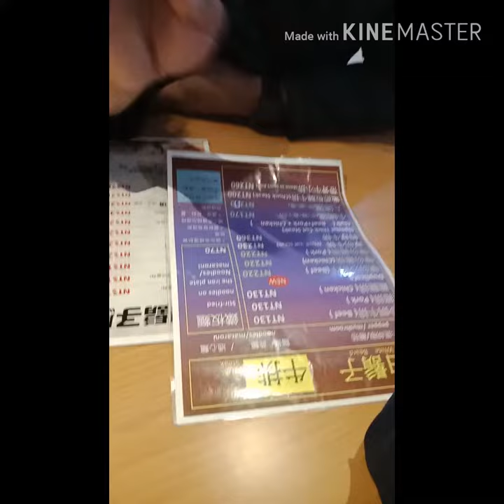Taiwanese Friend ordered some steaks Paano umorder ng Libre